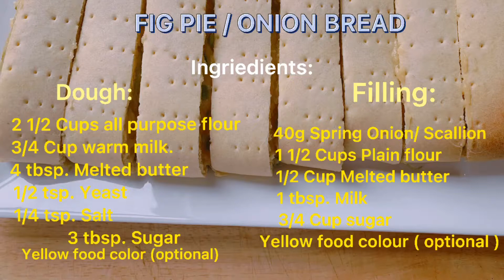Filipino Fig Pie / Onion Bread